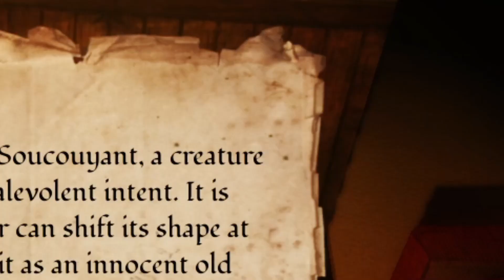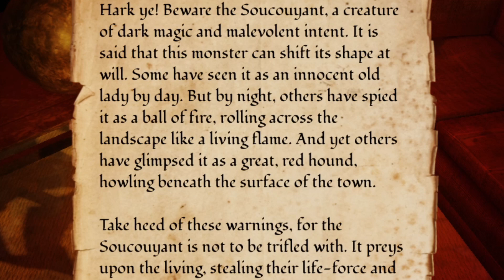Roblox, The Sorrow…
ignore tags ...